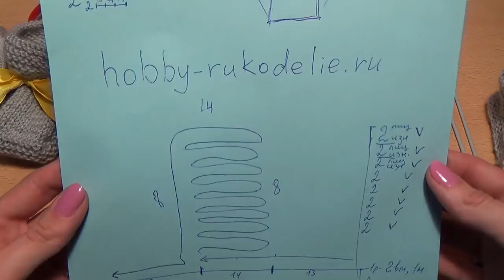Схема вязания пинеток спицами /// Scheme knitting bootees spokes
Пишите комментарии, ставьте "Палец вверх" и делитесь этими видео!

Write comments, place the "Thumbs up" and share these videos!